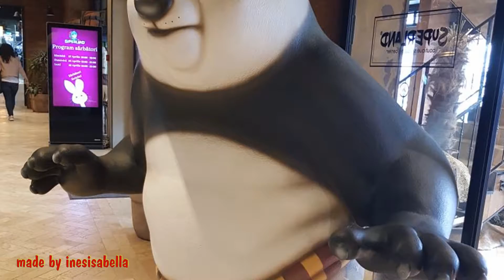Superland Brasov - 🗺️ Travel video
Located in the hearth of Transylvania, in the beautiful medieval city of Brasov, Superland offers excellent freetime experiences for adults and children.
Superland is the biggest indoor amusement park in Romania and there are endless ways for everyone to have fun.
It was opened in January 2018, covering 17.000 square metres.
Superland was built with a €10 million investment, according to local media reports. Activities available for child visitors include slides, trampolines, flying cars and an 8D cinema offering 360-degree panoramic views.
The park is split up into different areas for children of different ages. Children under four have an area featuring toys and slides appropriate for their age while there is a 1,400 square metre area for those over four featuring climbing areas, obstacle routes and ball pools.
Recorded during our travel in Transylvania; in my video there are only a few small parts of the complex.